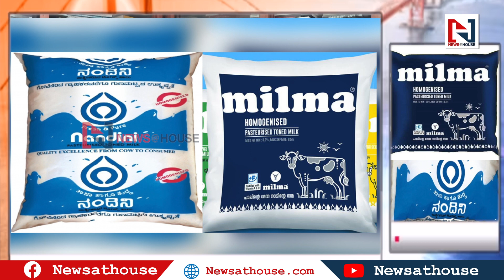നന്ദിനിയുടെ കടന്നുകയറ്റം: ഒടുവിലത്തെ കണക്കില്‍ മില്‍മയ്ക്ക് മുന്നേറ്റം|milma|nandhini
കര്‍ണാടകയില്‍ കോണ്‍ഗ്രസ് സര്‍ക്കാര്‍ അധികാരത്തിലെത്തിയതോടെയാണ് കേരളത്തില്‍ മില്‍മയ്‌ക്കെതിരെ നന്ദിനി പക്ഷപാതികള്‍ കൂടിയത്. ഇനിയും നന്ദിനി കൂടുതല്‍ സ്റ്റോളുകള്‍ തുറക്കാനുള്ള നീക്കത്തിലാണ്. മില്‍മയ്ക്ക് എത്രകാലം ഈ യുദ്ധം തുടരനാനാകും?